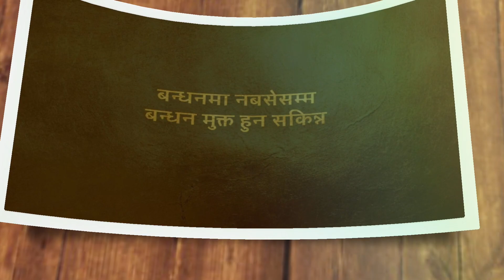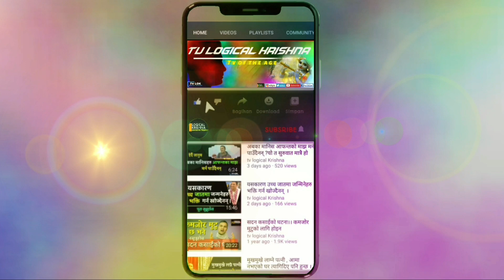बन्धनमा नबसे बन्धन मुक्त हुँदैनौ |नेपालका छाडाहरुलाई ठुलै मुक्का logical krishna pravachan